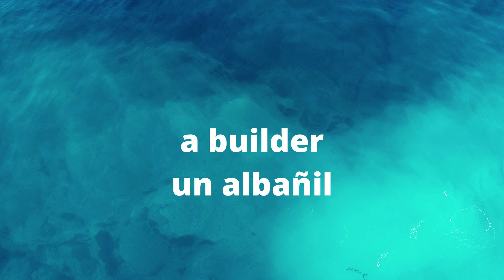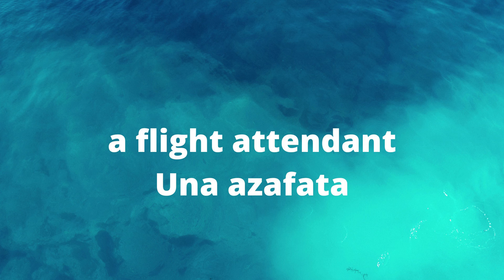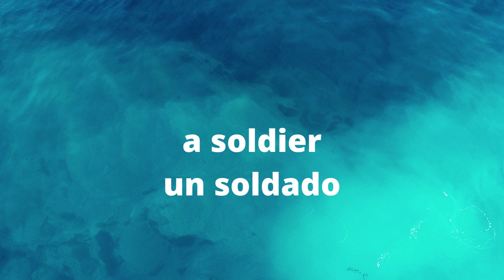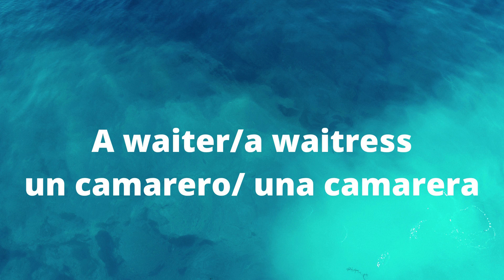Ingés Jobs 2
Inglés Jobs 2 es un vídeo para aprender mientras duermes, conduces, vas al trabajo, a la escuela, al instituto, vas al gimnasio, practicas de porte. Nos vemos en el próximo vídeo